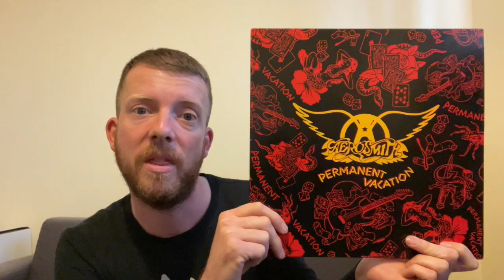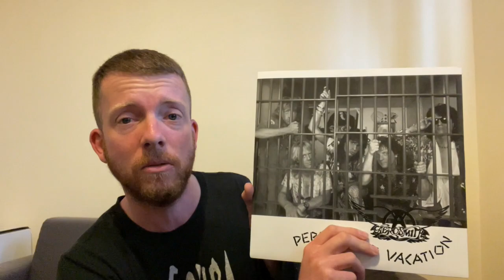Aerosmith - Permanent Vacation Vinyl Appreciation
The record that brought this band back to the dance. Going with a more arena rock sound based off Bruce Fairbairn's production, and probably stealing from arena rock bands such as Bon Jovi, AC/DC and Motley Crue, this record is full of hits...and the occasional power ballad.

2016 European reissue by Geffen

Support the artist and find this vinyl

Steven Tyler - Vocals/Piano/Harmonica
Joe Perry - Guitar
Brad Whitford - Guitar
Tom Hamilton - Bass

A1 - Heart's Done Time
A2 - Magic Touch
A3 - Rag Doll
A4 - Simoriah
A5 - Dude (Looks Like A Lady)
A6 - St. John
B1 - Hangman Jury
B2 - Girl Keeps Coming Apart
B3 - Angel
B4 - Permanent Vacation
B5 - I'm Down
B6 - The Movie